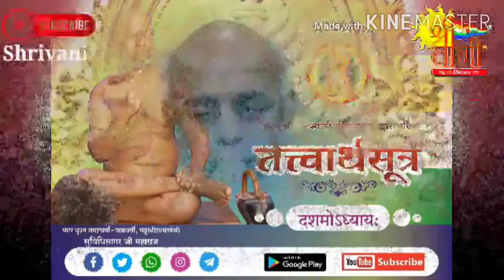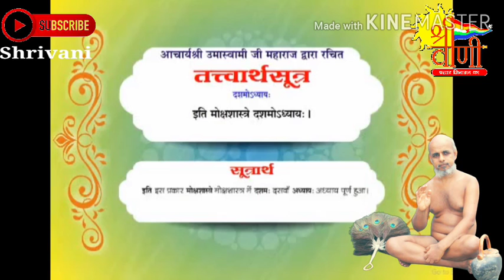तत्त्वार्थ सूत्र | दशम अध्याय| आचार्य सुविधिसागर| tatvarrh sutra